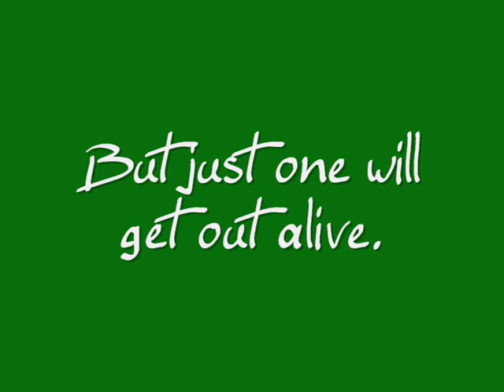Runescape Skillers Fight Pits 10/11 2007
I have to warn everyone who watches this video: DO NOT JOIN THIS CLAN.

The leader of this clan has gone mad, and apparently he has a crush on a chick in there. This chick is acting extremely bad towards all members but the ones who are her closest friends, and the leader of the clan kicks everyone who asks her to stop.  I will let the video stay uploaded, but I advice you with all of my heart not to join them.